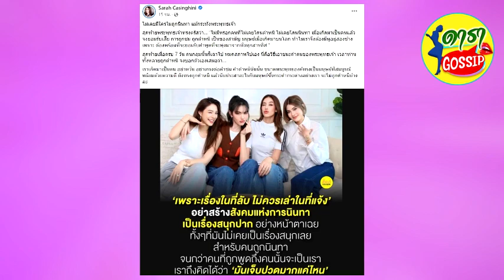ซาร่า เคลื่อนไหวถึงประเด็นเดือด 4 นางเอก แก๊ง ม.ม้า นินทาคนอื่นสนุกปาก